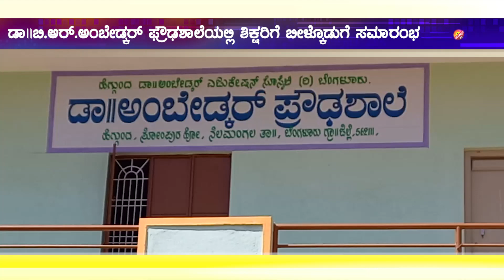ಡಾ|| ಅಂಬೇಡ್ಕರ್ ಫ್ರೌಡ ಶಿಕ್ಷಣ ಶಾಲೆಯಲ್ಲಿ 20 ವರ್ಷ ಸೇವೆ ಸಲ್ಲಿಸಿದ ಶಿಕ್ಷಕರಿಗೆ ಬೀಳ್ಕೊಡುಗೆ ಸಮಾರಂಭ ನಡೆಯಿತು